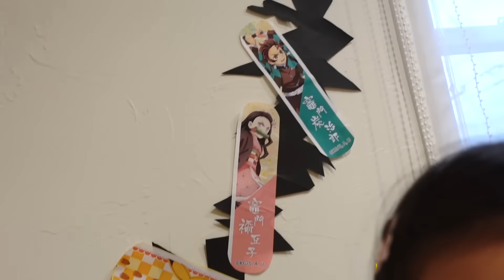【寸劇】手当ごっこ やさしいママ ばんそうこうはって〜！アンパンマン ディズニー おままごと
めいちゃん頭にけがをしちゃったけど、優しいママにばんそうこう貼ってもらったよ！

★たけ＆めいストーリー　チャンネルページ★